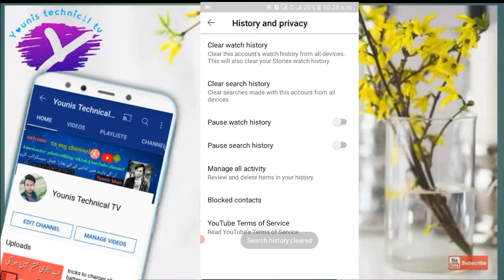How to clear youtube search history by Younis technical tv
how to clear youtube search history on android,
how to clear youtube search history on laptop,
how to clear youtube search history 2021,
how to clear youtube search history on tv,
how to clear youtube search history on android tablet,
how to clear youtube search history at once,
how to clear youtube search history and watch history,
how to clear youtube search history without account,
how to clear youtube search history chrome,
how to clear youtube search history how to clear search history in android mobile,
how to clear youtube search history in one time,
how to clear youtube search history mobile,
how to clear your youtube search history on phone